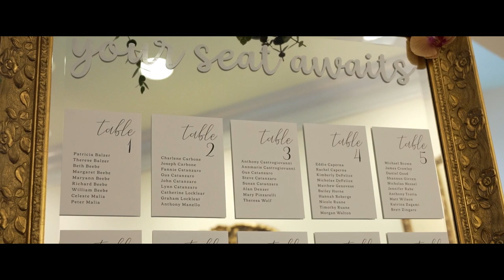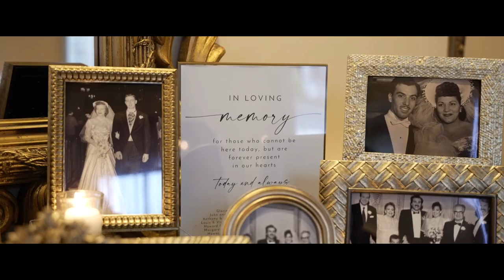Kate & John Wedding Highlight at The Waterview, CT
In the serene landscapes of Connecticut, love found its perfect reflection at The Waterview during the enchanting wedding of Kate and John. Their special day was a celebration of romance, elegance, and the timeless beauty of their union. The scenic beauty enhanced the romantic atmosphere, making their union against nature's backdrop an unforgettable moment. Kate, John, and their guests danced the night away, rejoicing in the commencement of a new chapter in their shared journey. Kate and John's wedding at The Waterview was a celebration of love, elegance, and natural beauty. Their highlight reel is a visual love letter, a testament to the depth of their connection. We extend our warmest wishes to this exceptional couple, hoping their life together continues to be filled with the same love, happiness, and the timeless reflections of their wedding day at The Waterview.